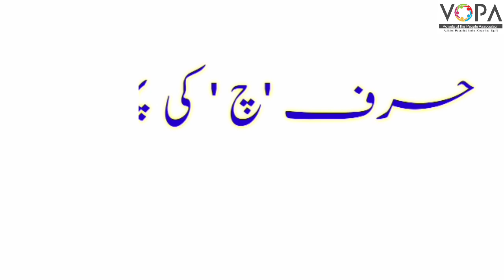FLN | Urdu | Chap No.3 | اردو پڑھنا | ج، چ ،ح ،خ | V2 | V-School